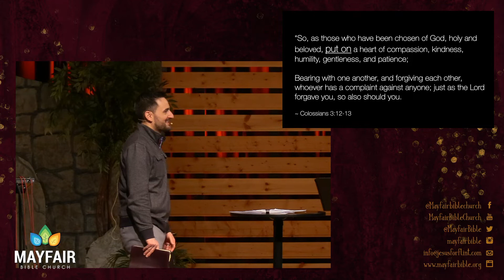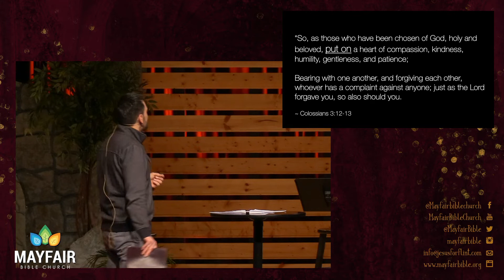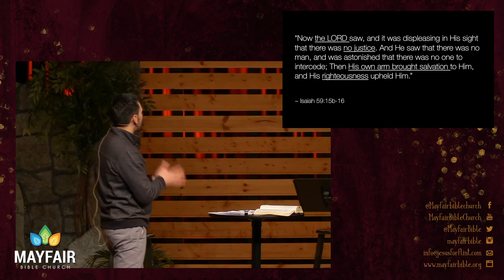Battle Ready: Peace, Faith & Salvation - WAR: Fighting the Right Fight...God's Way (Part 5)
When we step forward in faith to follow Jesus the Christ, we’re at war. The battle lines are drawn. We have an enemy, we have a target on our backs, and casualties occur every day. As Chuck Swindoll said, “When we enter the Christian life, we enter a battlefield – not a playground.” Our battle is – at the center – a spiritual war.
Where is the real threat and what is the right fight? Who is the real enemy for Christians, not only here in the USA but also in Ukraine, Russia, London, Tokyo, Shanghai, Seoul, Frankfort, and Mumbai?
Q: Where is the real battlefront and who is our enemy?
Join Pastor Michael Breznau as he launches our new springtime sermon series: "WAR: Fighting the Right Fight... `God's Way" (Ephesians 6:10-20 and other selected passages)

Join us @ Mayfair Bible Church as we Jesus Christ the Lord!
You're warmly invited.

]] In-person in our Safe Service Plan and On-line via Facebook, YouTube, and our